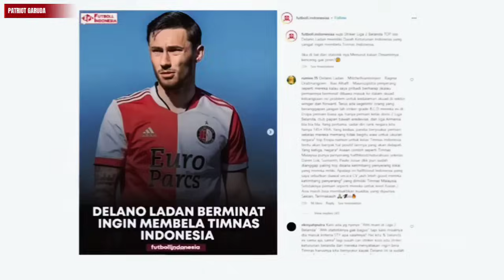Gawat‼️ Kabar Buruk Hampiri Timnas Indonesia, Respon STY Soal Delano Ladan, Kode Keras Kontrak STY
Berita Terbaru Timnas Indonesia Hari Ini 29 Oktober 2023 Dari Patriot Garuda : Gawat‼️ Kabar Buruk Hampiri Timnas Indonesia, Respon STY Soal Delano Ladan, Kode Keras Kontrak STY